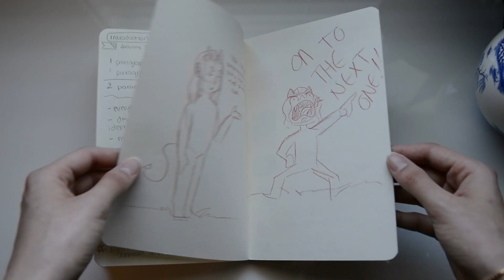Old Sketchbook Tour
Hello!

I wanted to share a sketchbook tour but I am still working in my current one so I thought I would show one of my older sketchbooks. This one is about a year or two old. I filled another sketchbook after this one before I started my current one, so it's not too old.